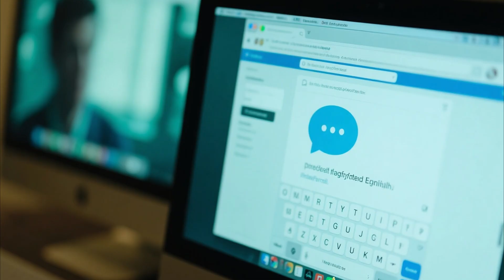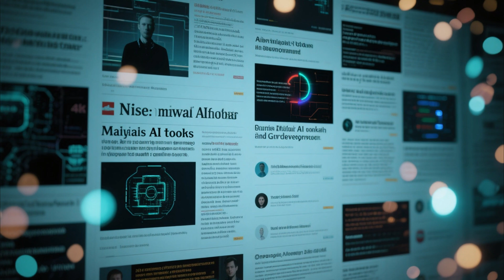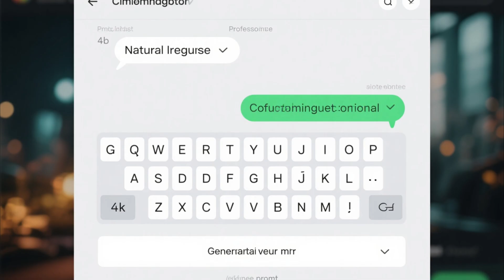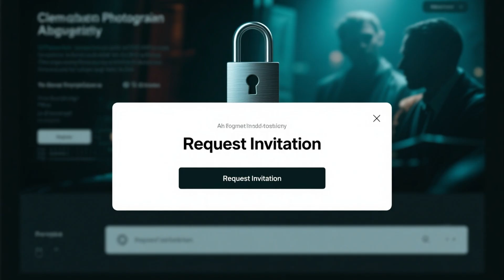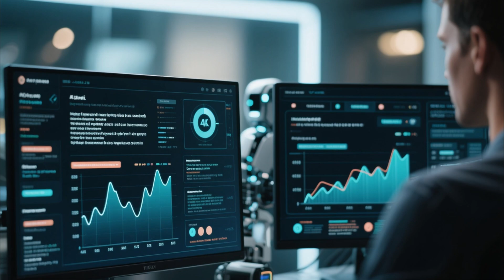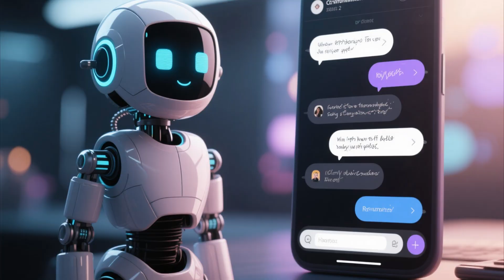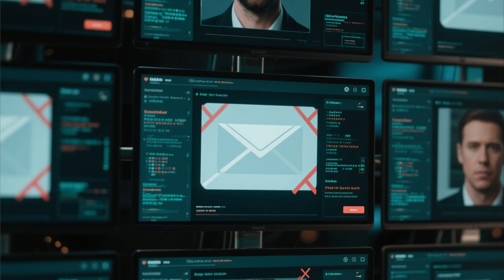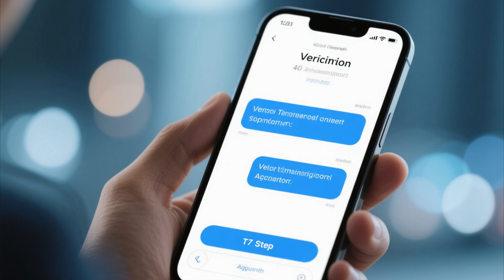How AI Is Changing the Dark Web | Rise of Malicious AI Tools & Cybercrime 2025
The dark web isn’t just about hackers anymore  it’s evolving with artificial intelligence.
In this video, we’ll uncover how AI tools are being used for hacking, scams, and cyber-attacks, and how criminals are training AI models to write malware, crack passwords, and steal identities faster than ever before.

We’ll also look at how cybersecurity experts and law enforcement are fighting back using AI to detect and block dark web threats.
Stay till the end to learn how you can protect yourself from this growing wave of malicious AI activity.

Timestamps:
00:00 – Intro
00:35 – What the Dark Web Really Is
02:10 – How AI Entered the Dark Web
04:25 – Malicious AI Tools Explained
06:50 – Cybercrime 2025 Predictions
08:30 – How to Stay Safe